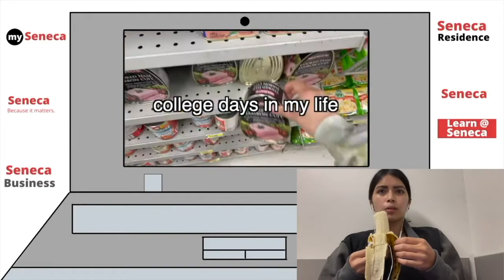College Days In My Life: Trying SSF Free Breakfast, Group Presentation, Easter Shopping...Reaction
Hi everyone! This is my reaction to my college days in my life vlog: trying ssf free breakfast, going easter shopping at dollarama, starting work and doing a group presentation.

Timecodes:
0:00-0:59 Intro
0:59-8:11 College Days In My Life Reaction
8:11-14:17 Outro

- Rose